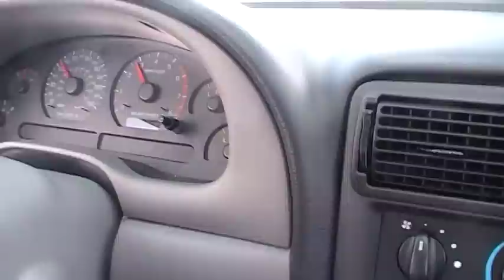cobra beats supercharged truck twice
south fla chevy supercharged truck vs super chg cobra two pulls one stopped one from 45 roll cobra wins twice